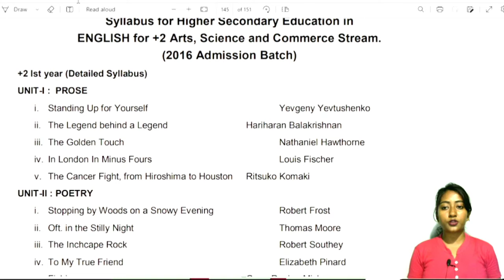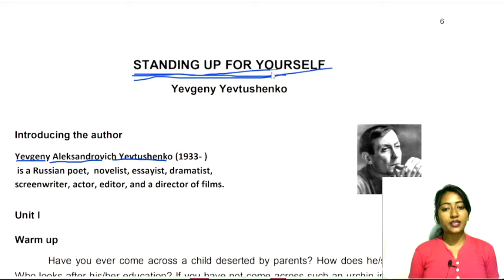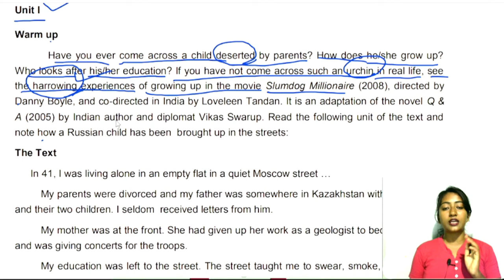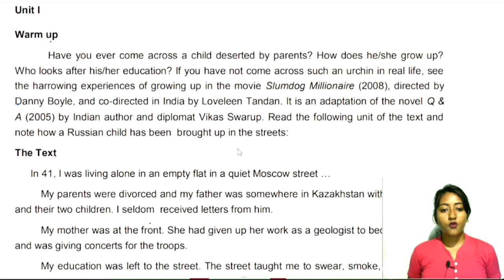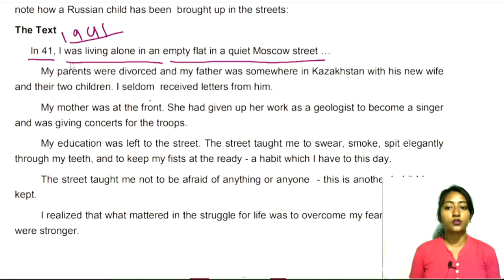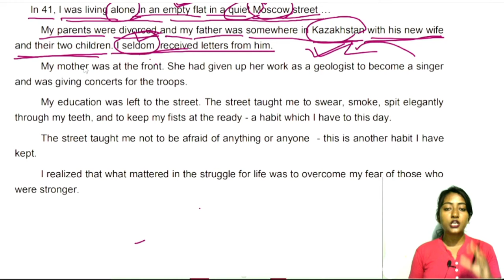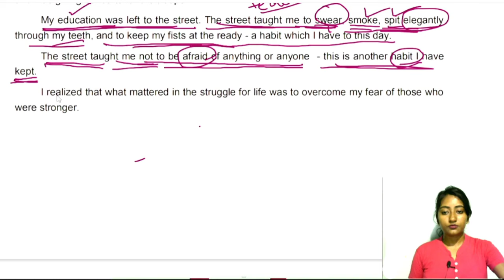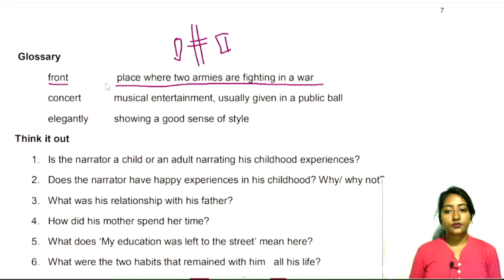standing up for yourself | +2 first year english | class 11 english chapter 1 | +2 1st year english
standing up for yourself

+2 first year english

+2 1st year english

plus 2 1st year english

11th class english chapter 1

+2 english

sp education

standing up for yourself in odia

first year english chapter 1

+2 science english

plus two first year english